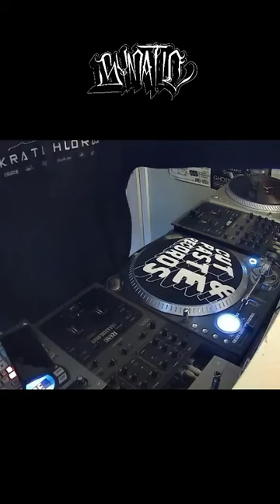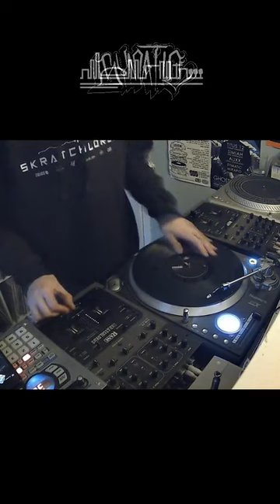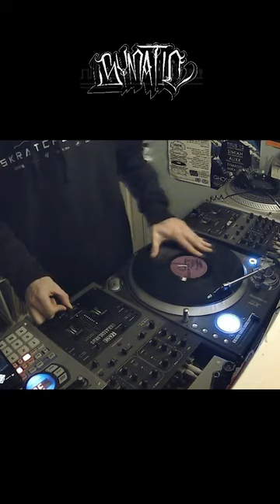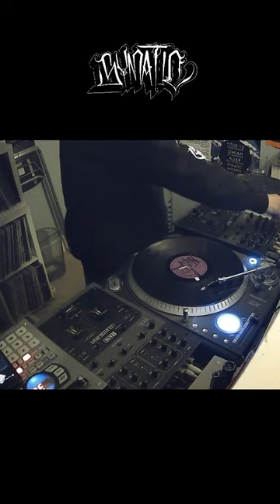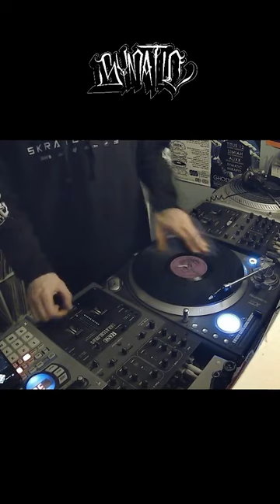Symatic - Super Scratch Sunday Looper (2022)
Peep Symatic going through the latest Super Scratch Sunday looper and previewing the new Oslo Flow record!